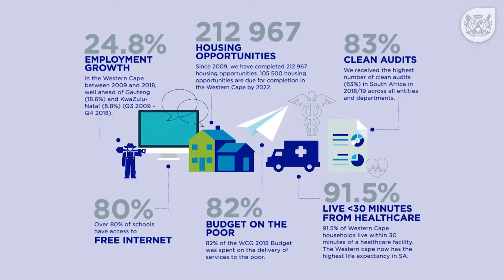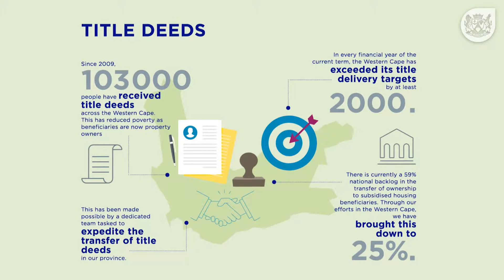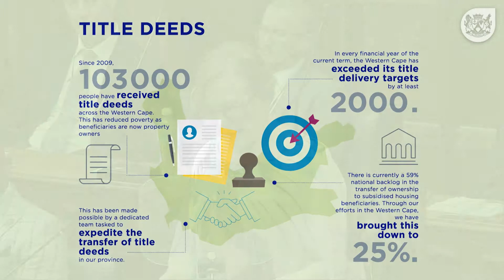“Our Key 10 Year Achievements” – Premier Helen Zille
WATCH: Highlights of Premier Helen Zille's swansong State of the Province Address. Thanks to you, a lot has been achieved under 10 Years of BetterTogether.